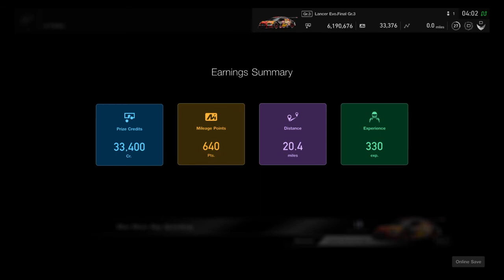Gran Turismo®SPORT - First Win at Blue Moon Bay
First place (not at the top division)
90  more to go